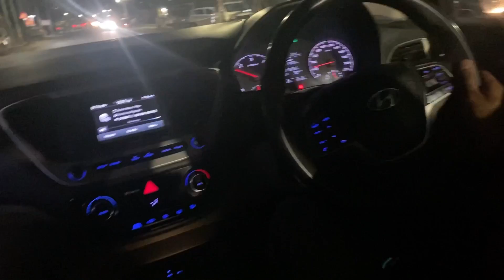Dangerous Road At Aru Valley😰|Vlog|Avenger Offical vlog